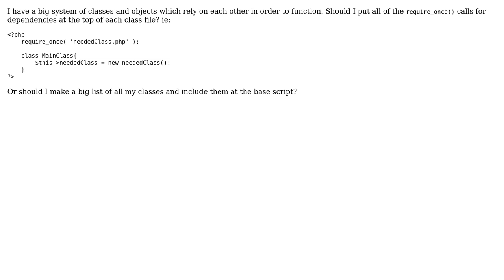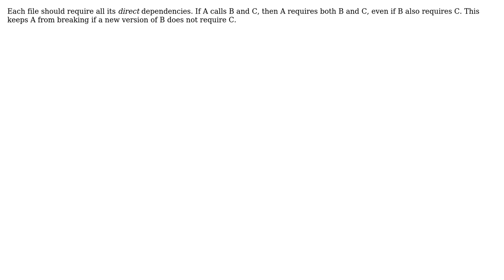Software Engineering: Require_once in class files (2 Solutions!!)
Software Engineering: Require_once in class files

With thanks & praise to God, and with thanks to the many people who have made this project possible! | Content (except music & images) licensed under CC BY-SA | Music | Images & others | With thanks to user kevin cline user Duroth user Abraham Brookes and the Stack Exchange Network Trademarks are property of their respective owners. You are responsible for your own actions.